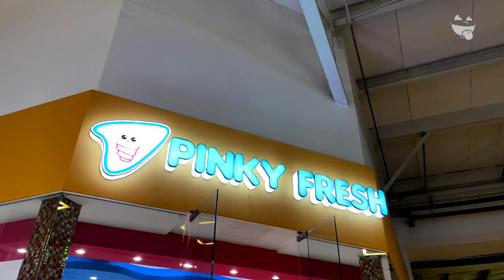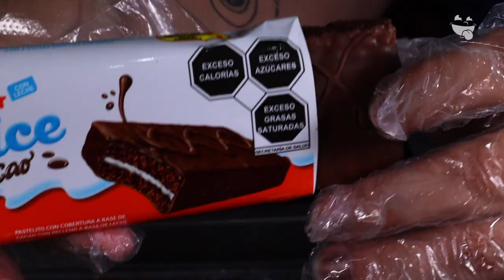Pinky Fresh | Onde Comer Durango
Muchas dulces sorpresas, todo esto encontrarás en Pinkyfresh

CONOCE MÁS:
🏠 Dirección:  Blvd Domingo Arrieta #601 (dentro de Chedraui)
⏰ Horarios: Lunes a Viernes de 2:00 pm a 9:00 pm
Sábado y Domingo de 1:00 pm a 9:00 pm
💳 Pagos: Efectivo y Tarjeta
💵 Ticket Promedio P.P.:  $80.00
🥙 Opción Vegetariana: Si
🍺 Bebidas Alcohólicas: No
🌭 Menú Infantil: Si